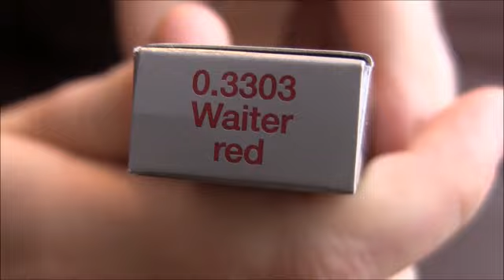Victorinox Waiter | Einfaches Schweizer Multitool mit dem nötigsten Werkzeugen